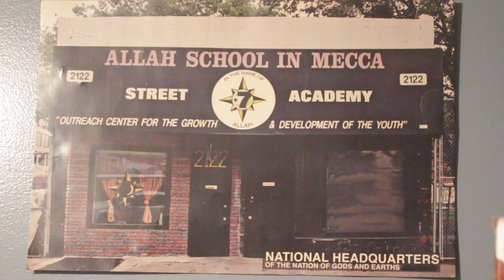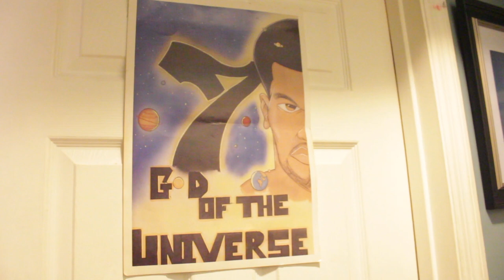God Lakim Sharik builds on some of the degrees in 120 lessons that stood out to him (Part 9)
God Lakim builds on the Some of the degrees in 120 lessons that stood out to him.  The God shares a story about the first time seeing the movie roots, and how the 1-36 cleared up a lot of questions, and his understanding of some of the other degrees in 120 lessons